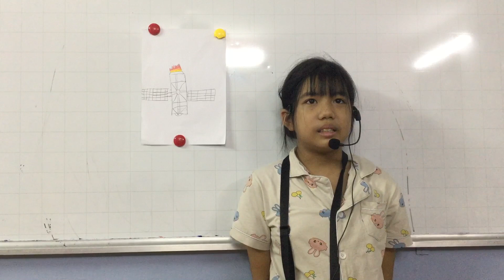CEC VQ2 | ES2E | SCHOOL TRIP 2 | HOÀI AN